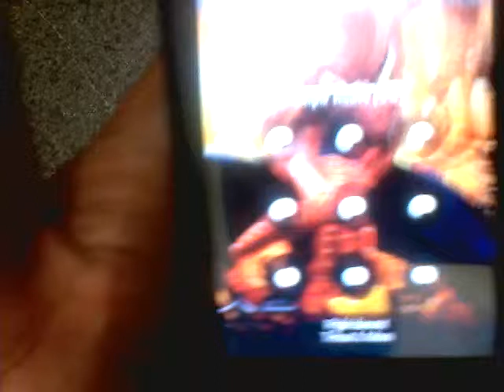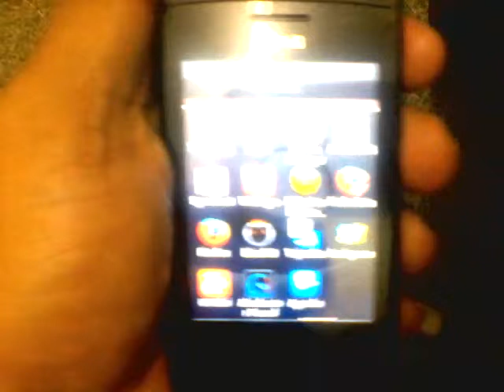Frozen screen on LG E410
Try to fix LG E410 if frozen screen